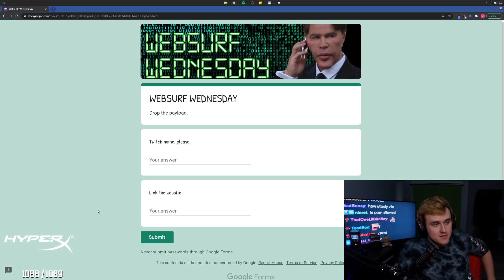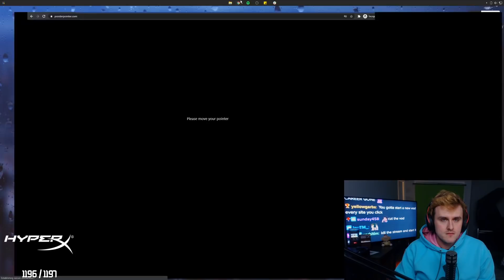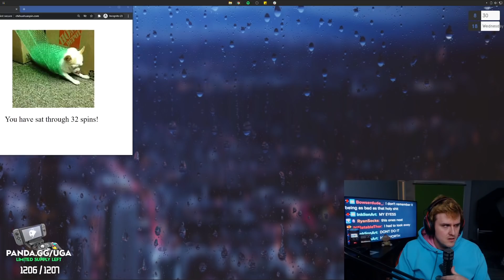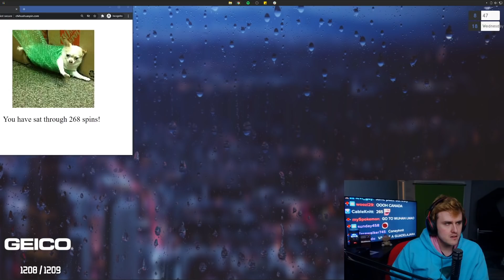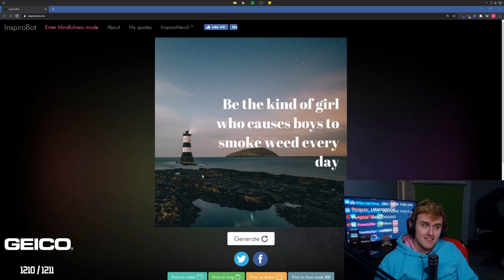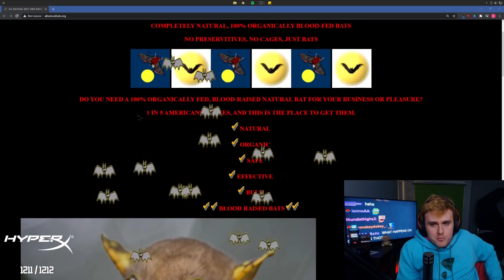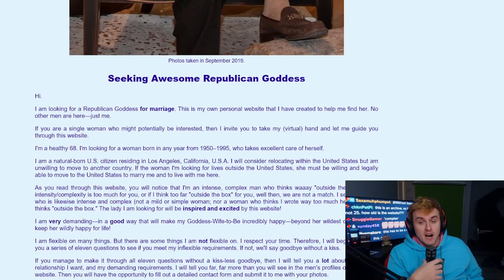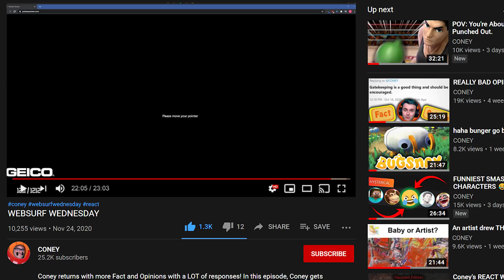I almost got banned on Twitch...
Coney asks his chat to submit him the deepest and most dangerous websites for him to open blind (with some check to make sure they not against Terms of Service) LIVE on stream. That's right, Coney risks either opening up explicit content or worse... DMCA content. What will Coney receive from his chat? Cute animals? Pokemon? Gimmick websites? Welcome to Websurf Wednesday!